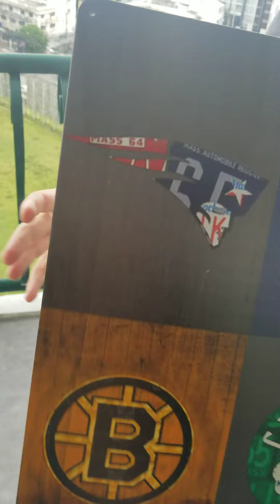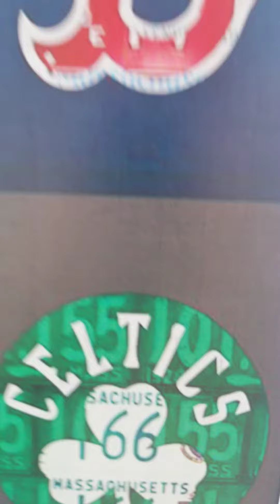BOSTON SPORTS TEAMS Govinda describing new metal Boston sport team wall decoration 16" by 12"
If you did not know, I am a DIE heart Boston sports aficionado. WOW Cool things. it's great teaching a six-year-old to appreciate Boston sports teams. Lazada is like Amazon in the USA but has a more direct link to China. Coming from the United States I do like doing business with anything China related however, this was a exception. In the video I misrepresented the size of  this item - It is 16"by 12". The Nostalgic Patriots metal plate was 12" by 7" .Lazada does not send to the USA .